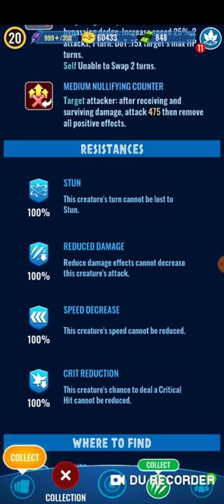What A Waste of Time!|| Jurassic World Alive